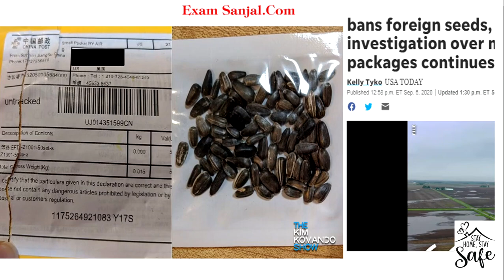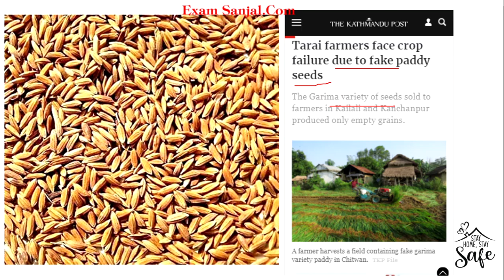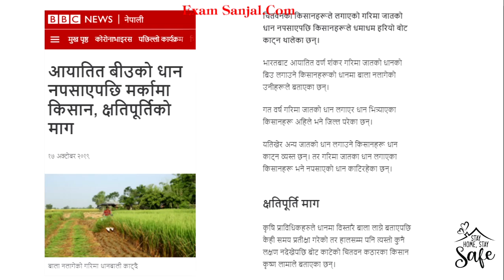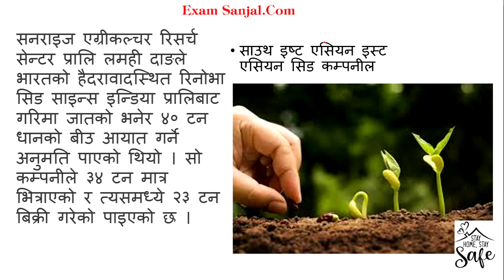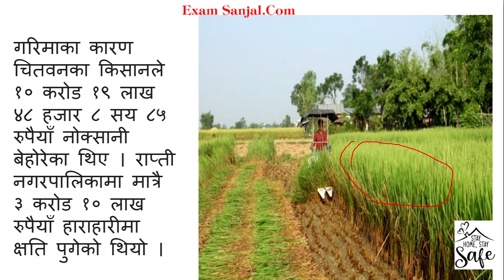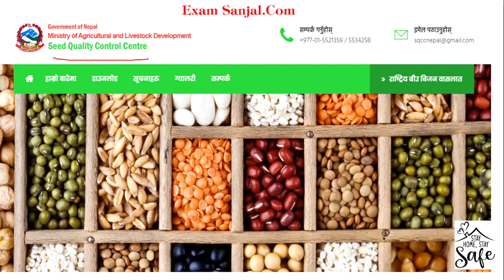विदेशी बिउको प्रयोगमा रोक किन/कारण USA/Amazon Bans Foreign Seeds नेपाली कृषक/सरकार होशियार हुनुपर्ने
Amazon has banned sales of imported seeds in the United States after thousands of Americans said they had received packets of seeds they had not ordered, mostly from China.

“Moving forward, we are only permitting the sale of seeds by sellers who are based in the US,” the e-commerce giant said in a statement Saturday.

In late July the Department of Agriculture reported that packages of seeds had been sent to Americans and warned not to plant them, in case they posed a danger to US agriculture.

Examination of the mystery packages revealed at least 14 different kinds of seeds, including mint, mustard, rosemary, lavender, hibiscus and roses.

“At this time, we don’t have any evidence indicating this is something other than a ‘brushing scam’ where people receive unsolicited items from a seller who then posts false customer reviews to boost sales,” the Department of Agriculture said in a statement on August 12.

sthaniye taha
महिला बिकाश
लोक सेवा
loksewa
Foreign Seeds bans usa amazon ,
foreign seeds need to bans